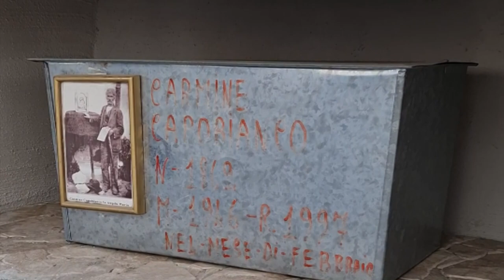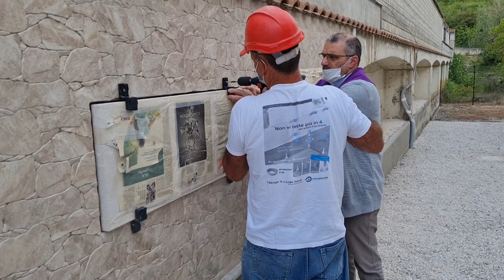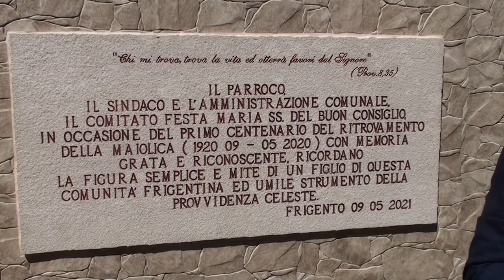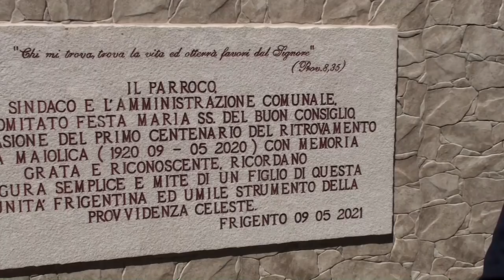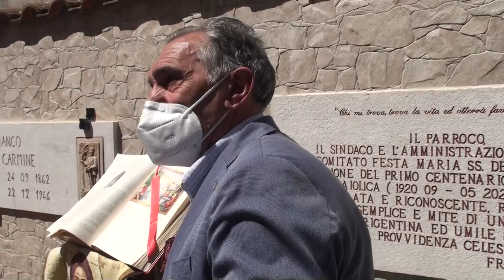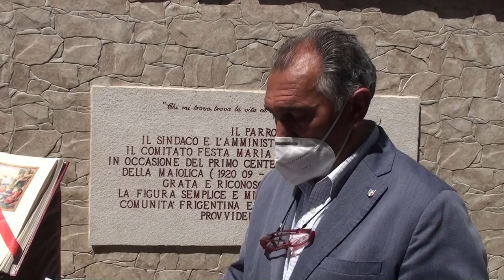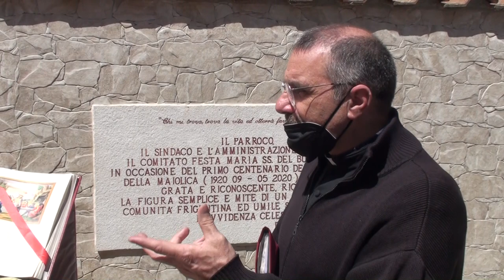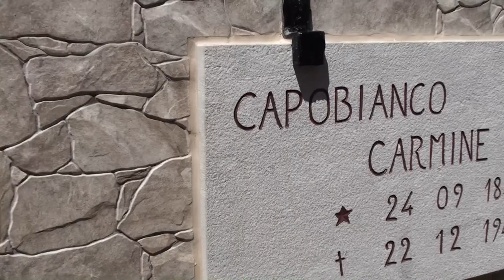Frigento 2 giugno 2021 Cerimonia di benedizione del monumento di Carmine Capobianco 🌷🌹⚘🌼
Frigento 2 Giugno 2021
Cerimonia di benedizione del monumento dove riposano le spoglie mortali di Carmine Capobianco.